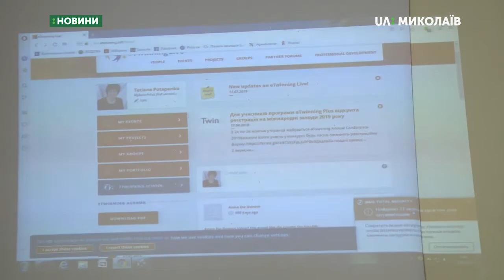Учні Першої української гімназії стали членами європейської спільноти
У новому міжнародному статусі розпочали навчальний рік учні Першої української гімназії. Тепер вони члени європейської спільноти Etwinning Schoоl
Авторка:  В.Чернявська